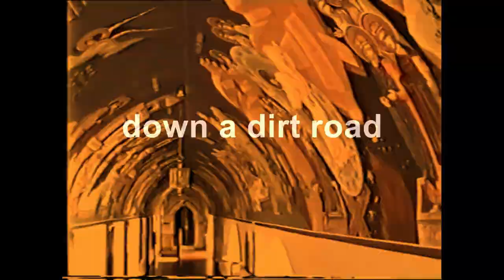F-SCRAP - 0 0 0 YEARS AGO _Part1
F-SCRAP - 0 0 0 YEARS AGO _Part0
F - SCRAP is a impro live noise project by Luca Reale and Roberto Meattini where time is manipulated with homemade vhs footage and artificial intelligence that captures images and words.
Open to collabs and looking forward for live session